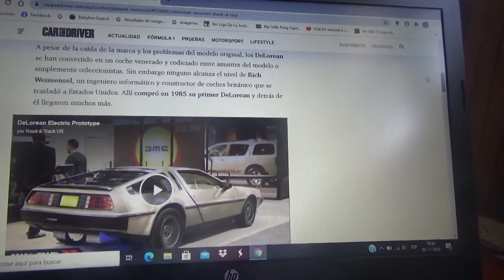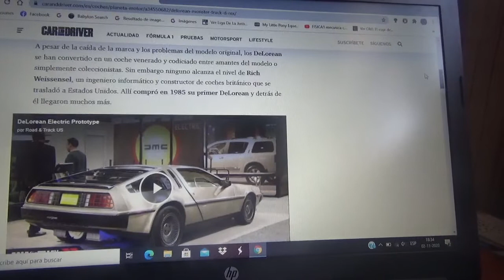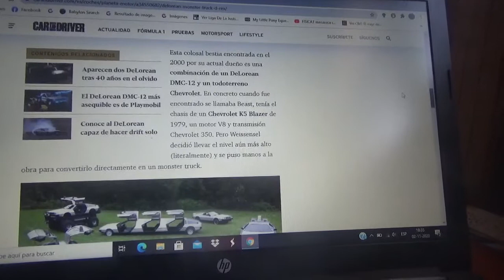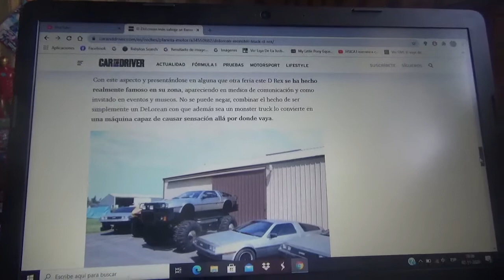Este es el DMC DeLorean mas salvaje es un monster truck y se llama D Rex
Aquí les explico acerca de esta monster truck basada en el famoso modelo deportivo anglo-estadounidense y este youtuber también posee otros DMC únicos como por ejemplo con convertible y una limusina basados también en la máquina del tiempo de la trilogía cinematográfica Back to the Future